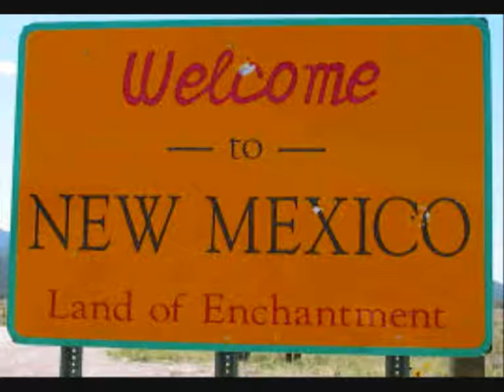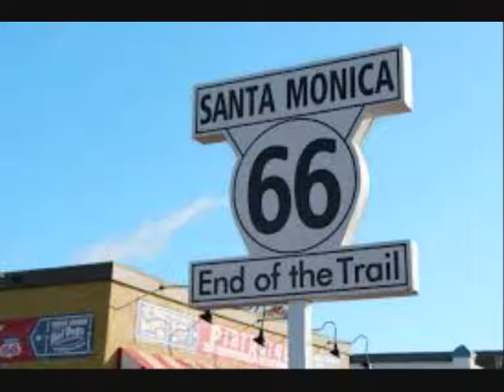de coveralls "Route 66"